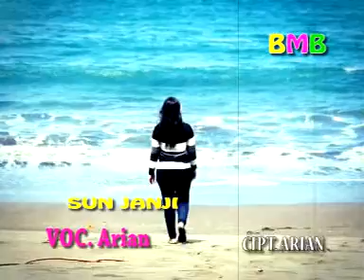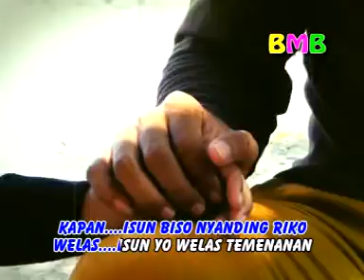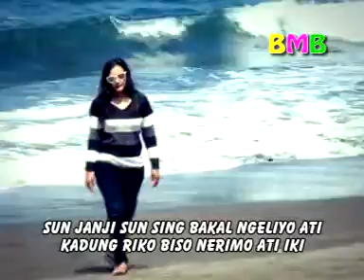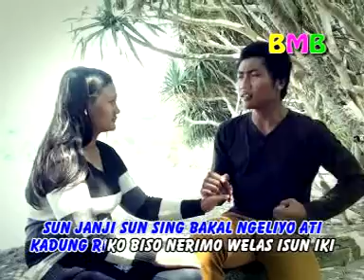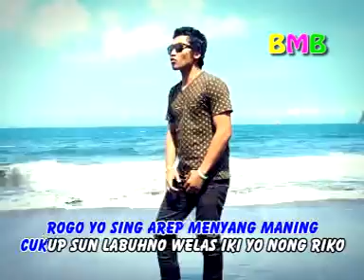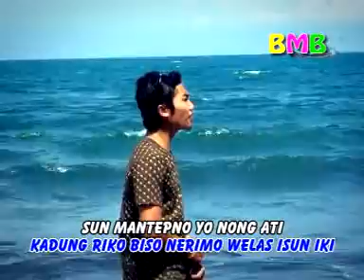Arian - Sun Janji [OFFICIAL]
Title: Sun Janji
Artist: Arian
Album: Live bmb Album Romantis

Distributed Worldwide by
MusicYes